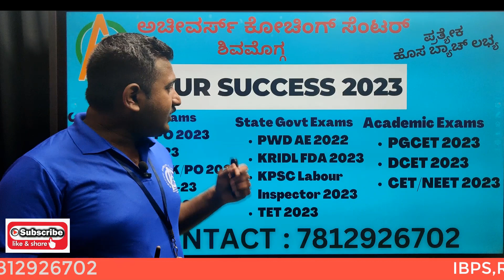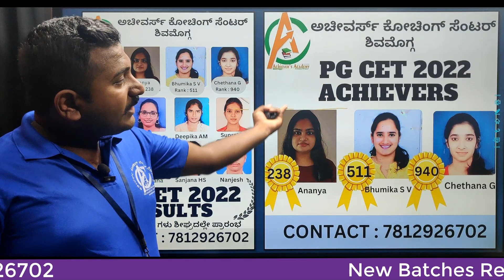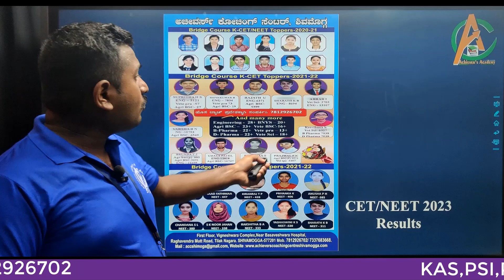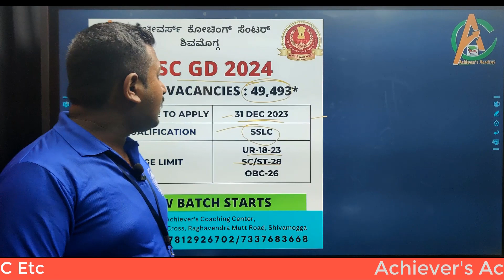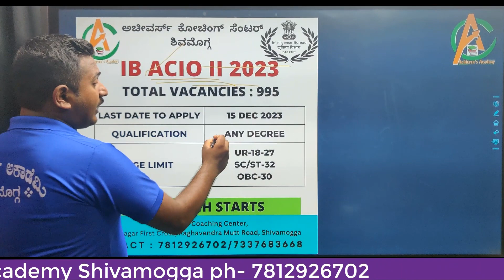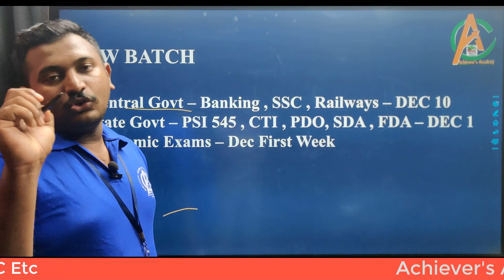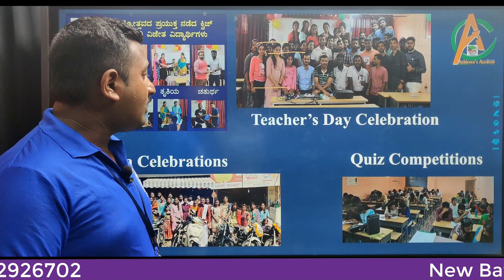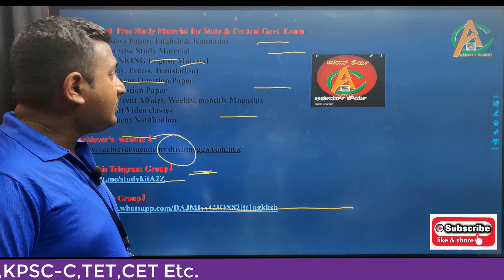OUR SUCCESS 2023 | BANKING| SSC| PG-CET| D-CET| STATE GOVT EXAMS